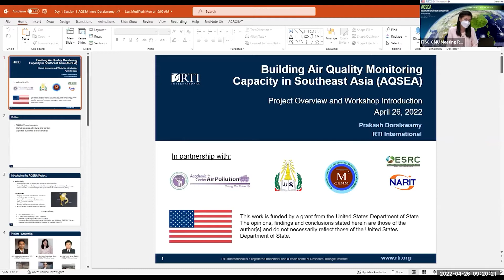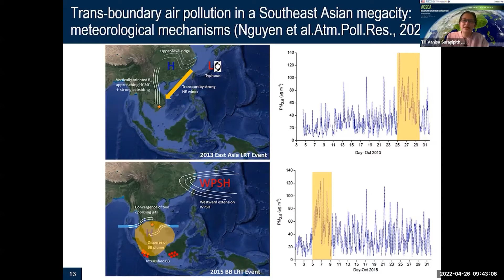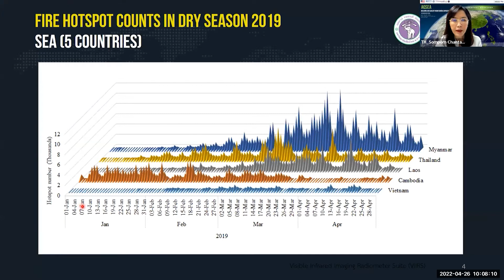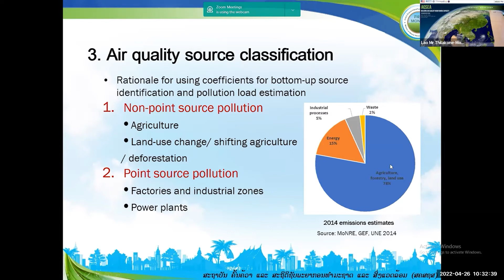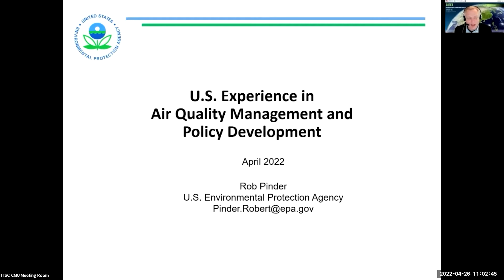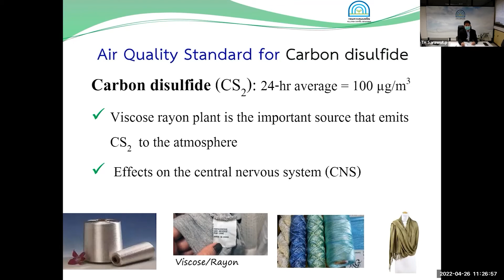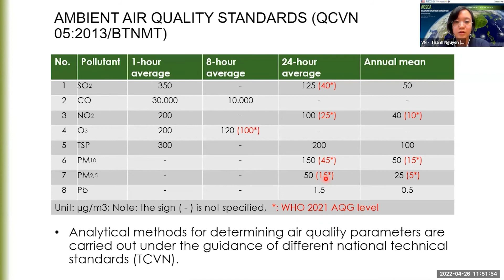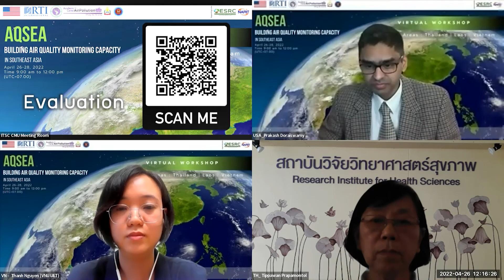[FULL] AQSEA DAY 1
[DAY1 PROGRAM]
1. Workshop and AQSEA Introduction
00:00 Welcome note from U.S. Dept. of State
04:00 U.S. Regional Efforts in Southeast Asia (SEA)
09:11 Welcome note from Chiang Mai University (CMU), Thailand
12:18 AQSEA project overview and introduction
2. Air pollution and impacts (project team members, external invitees)
25:40   Global to Southeast Asia perspective on AQ
38:55   Health impacts of air pollution with specific focus on SEA countries
55:05   Sources of air pollution in Thailand
1:14:43   Sources of air pollution in Laos
1:26:28   Sources of air pollution in Vietnam: Environmental Technology and Measures about Air Pollution in Vietnam
3. Air Quality Management
1:40:50   AQ management approach in the U.S.
1:57:23   Thailand AQ standards and plans
2:14:14   Laos AQ standards and plans
2:23:05   Vietname AQ standards and plans for air pollution mapping in Vietnam, research and application
2:43:02 Q&A